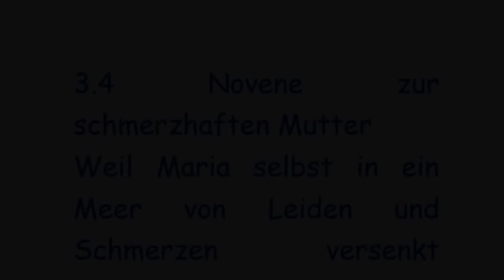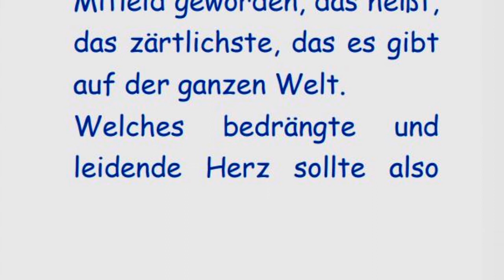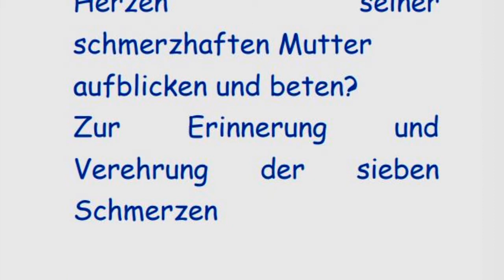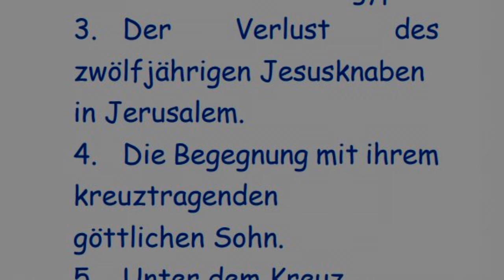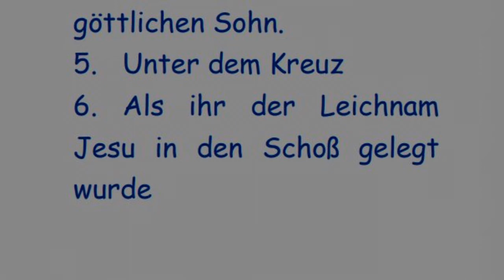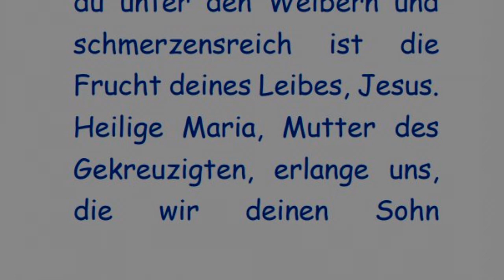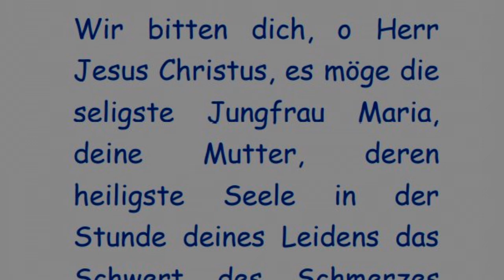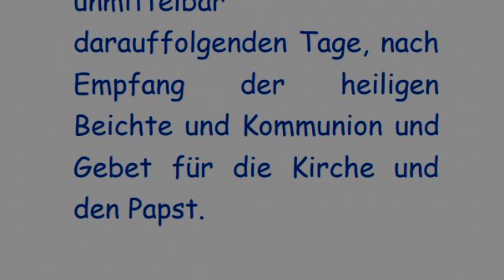Erster Tag Novene zur schmerzhaften Mutter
Novene zur
schmerzhaften Mutter
Weil Maria selbst in ein
Meer von Leiden und
Schmerzen versenkt
worden, weiß sie, wie weh uns
unsere Leiden und
Schmerzen tun. Daher fühlt
sie für uns das tiefste
Mitleid.
Als «Schmerzhafte
Mutter» unter dem Kreuz
stehend, wurde sie überdies
unsere Mutter. Somit ist ihr
natürliches Mitleid mit
unseren Leiden und
Schmerzen ein mütterliches
Mitleid geworden, das heißt,
das zärtlichste, das es gibt
auf der ganzen Welt.
Welches bedrängte und
leidende Herz sollte also
nicht mit festestem,
kindlichem Vertrauen zum
Herzen seiner
schmerzhaften Mutter
aufblicken und beten?
Zur Erinnerung und
Verehrung der sieben
Schmerzen
Mariens:
1. Die Prophezeiung
Simeons im Tempel
Ave Maria …
Heilige Mutter, drück die
Wunden, die dein Sohn
am Kreuz empfunden,
tief in unsere Seelen ein